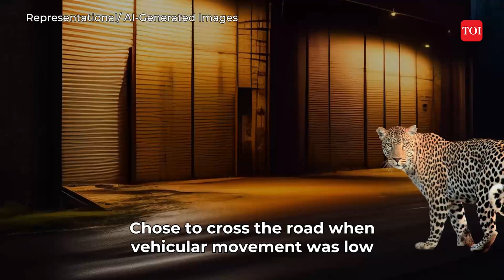The Secret of Leopards and Humans Living in Mumai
Experience the captivating relationship between leopards and humans in the vibrant city of Mumbai on World Environment Day 2023. Join us as we embark on a journey to unravel the remarkable adaptation and coexistence of these majestic creatures amidst the urban landscape.

Unveil the mesmerizing tales of Mumbai's leopards as they gracefully navigate the bustling streets, winding alleys, and establish their dens in close proximity to human dwellings. Get a front-row seat to witness the extraordinary resilience of these elusive felines as they not only survive but thrive in the midst of urban challenges.

Through this enthralling video, delve into the secrets behind their successful cohabitation. Hear from experts and locals as they share their encounters and shed light on the measures taken to ensure the harmonious existence of both leopards and humans.